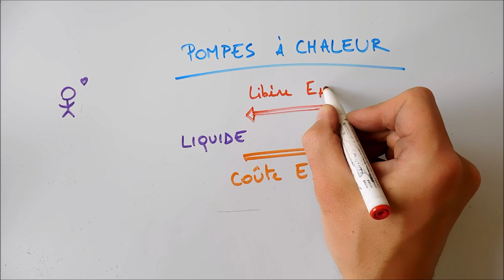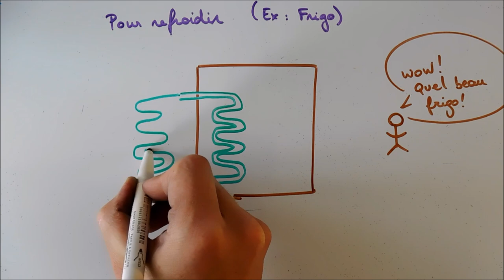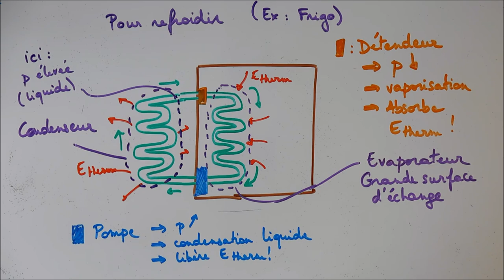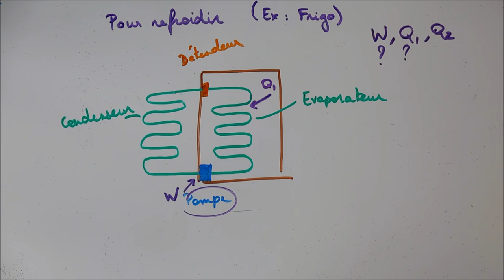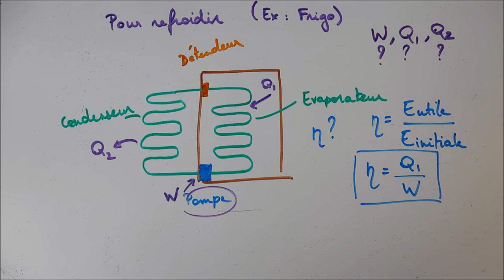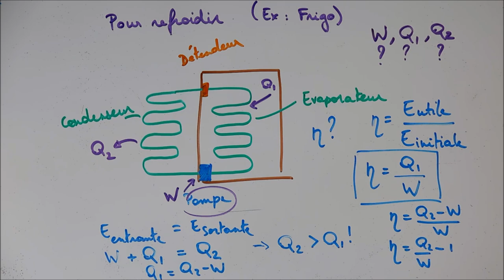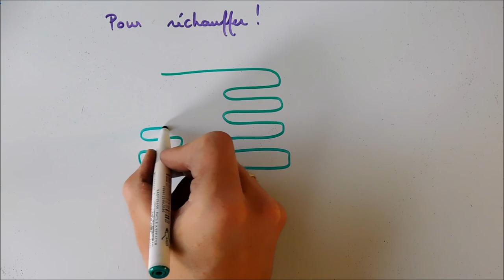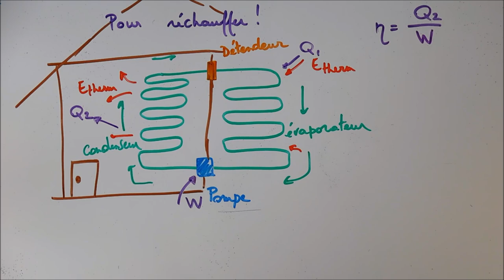Pompes à chaleur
Cette vidéo explique le principe de fonctionnement d'une pompe à chaleur, pouvant être utilisée pour refroidir ou pour chauffer.